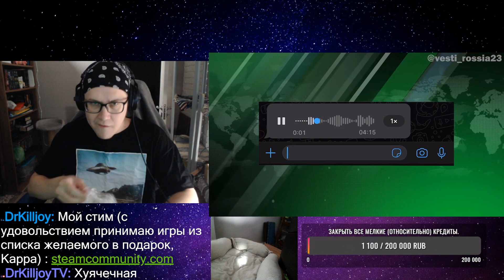РЕАКЦИЯ НА Новогодний стол 2023. Россия23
ЗАКАЗ ЛЮБОГО ВИДЕО НА РЕАКТ, ПРАВИЛА:

Заказ видео до 15 минут - 100р.
От 15 до 30 минут - 200р.
Больше 30 минут по предварительной договорённости.

Оставляю за собой право скипнуть ЛЮБОЕ видео, содержащее недопустимый контент, будь то:
ТРЕШ (УБИЙСТВА И РАСЧЛЕНЁНКА), СПОЙЛЕРЫ, РУССКИЙ РЭП (Шучу(не шучу)) МУЗЫКАЛЬНЫЕ ВИДЕО ИЛИ ПОДБОРКИ ТИКТОКОВ\КОУБОВ ПО АНИМЕ ИЛИ\И СЕРИАЛОВ\ФИЛЬМОВ И ТЕМ БОЛЕЕ СОДЕРЖАЩЕЕ СПОЙЛЕРЫ.